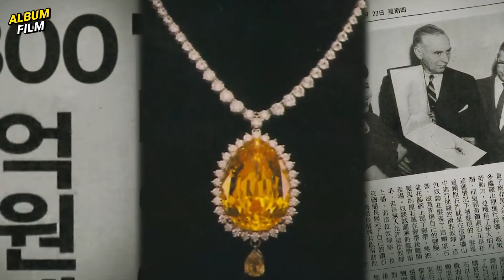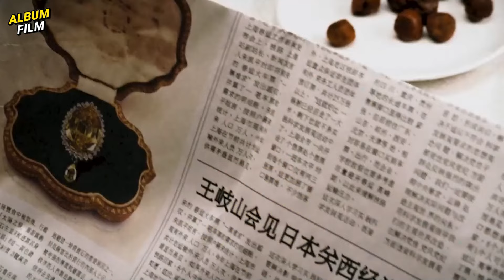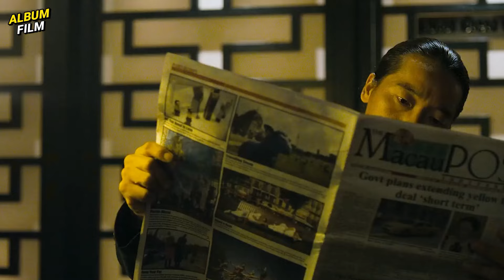PENCURIAN BERLIAN SETENGAH TRILIUN! STRATEGI SANGAT MATANG DAN PENUH TIPU MUSLIHAT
Ngomong & Nyekrip: Icang
Ngedit: Ardian
Follow2 juga:
MATURNUWUN!